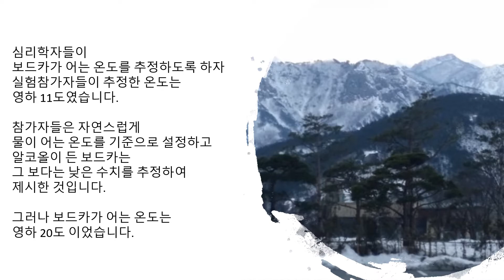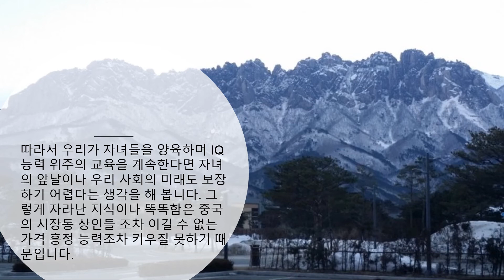굿모닝 다니엘_기준점 설정효과_성공과가치연구소_다니엘의비밀서재_5060창업_1인창업 동영상